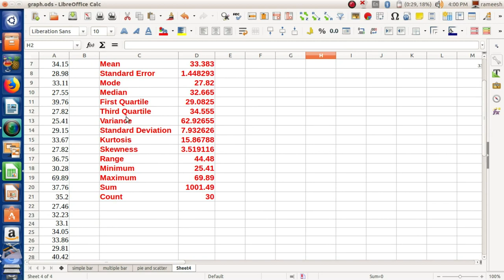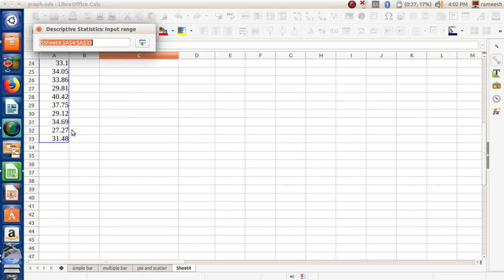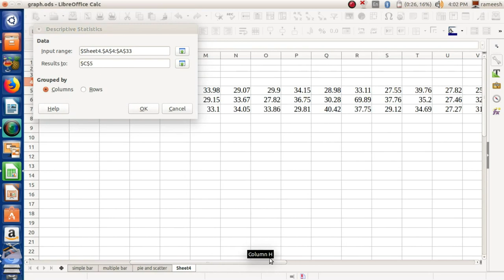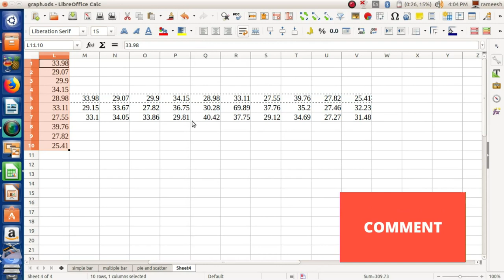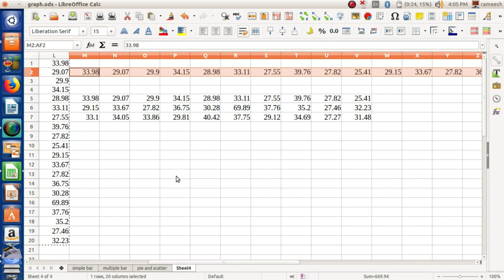Mean | Median | Mode | Variance | Standard Deviation | Skeyness | Kurtosis | Quartiles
Statistics Practical